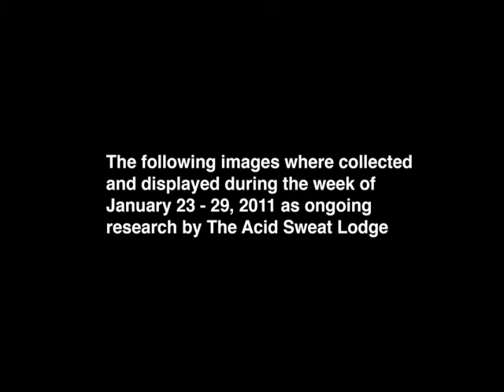Acid Sweat Lodge: Weekly Report: January 23 - 29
Images collected and displayed during the week of January 23 - 29, 2011 as ongoing research by The Acid Sweat Lodge.

DMBQ  "トラック. "